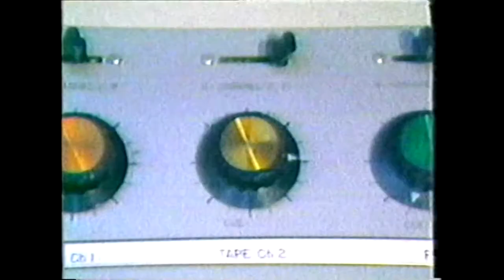Thule-General Hartinger, CINC SpaceCom Visit 9-14-83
General James Hartinger became the first Commander of the Air Force Space Command when it was created in 1982.  Prior to that, he was commander of the North American Aerospace Defense Command.  Both commands with the authority over Thule Air Force Base.  The command was still in its infancy when he visited Thule in September 1983.

(This is an upload of a historical production.  Copyright permissions were gained at the time of production.)